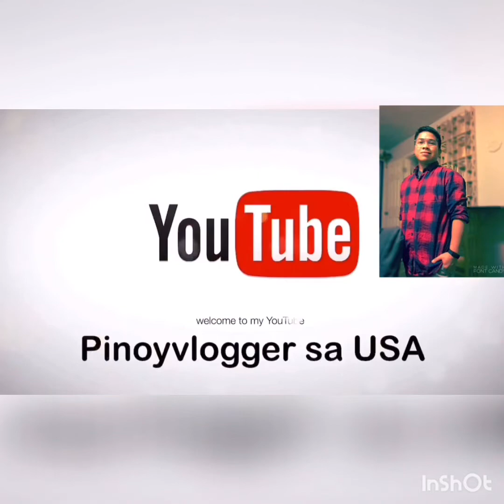Ice Road towards Grand Canyon 2019 icey and Dangerous to those planning to visit Grand Canyon 2019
Entertainment
This video is all about icey road towards Grand Canyon
Icey Road that so dangerous lot of trucks stock and the road are blocking due to track flip over due to Icey Road , Skidding truck and other vehicle results into stock in ice . Be careful ever to those planning to go to Grand Canyon it’s better to delayed it and do on summer time . God bless everyone

Pinoyvlogger sa USA

Musician: @iksonofficial